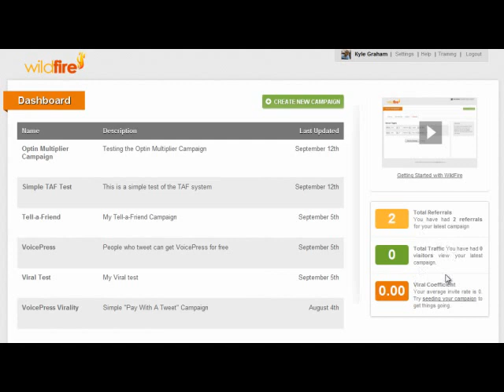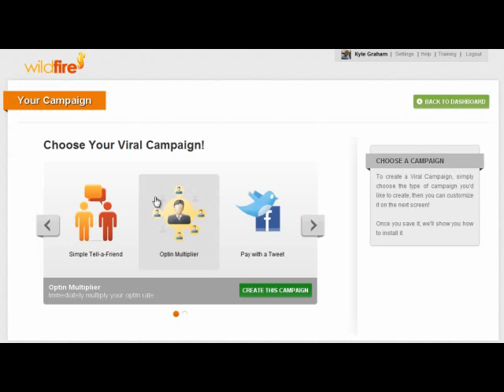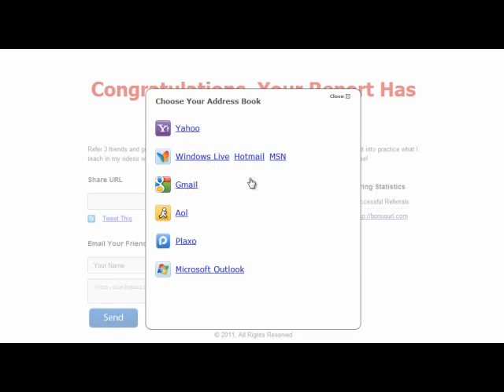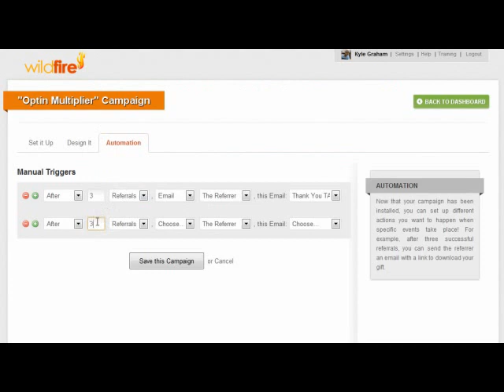Viral Marketing in Four Easy Steps Part 2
Interview on viral marketing...Part 2